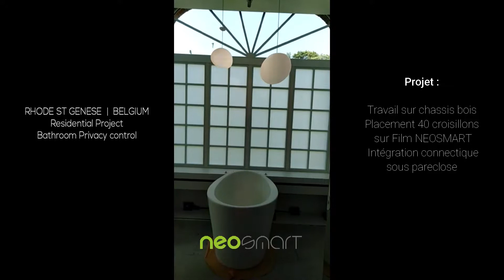NEOSMART Film - Privacy Control Bathroom / Contrôle intimité Salle de Bain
Neosmart Film
Opacifiaction des vitrages d'une salle de bain.
Travail complexe sur châssis bois avec démontage et remontage des croisillons sur Film.
Connectique intégrée aux châssis